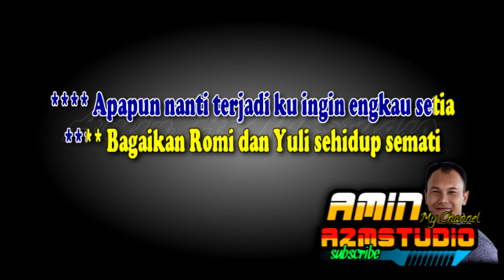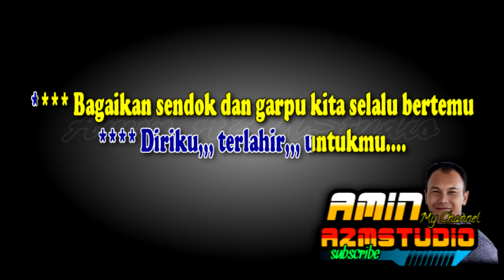MOBIL DAN BENSIN Santa Hoky KARAOKE Nada PRIA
Link : MOBIL DAN BENSIN Santa Hoky KARAOKE Nada PRIA & WANITA

Bagaikan sendok dan garpu
Kita selalu bertemu
Bagaikan lilin dan api
Kita saling membutuhkan
Kalau memang jodoh
Mau apa lagi
Jangankan gunung yang tinggi
Pedang pun tak akan mampu
Memisahkan kau dan aku sayang
Memutuskan tali cinta kita
Bagaikan mobil dan bensin
Kita seiring sejalan
Bagaikan sayur dan garam
Kita memang sejoli
Apa pun nanti terjadi
Kuingin engkau setia
Bagaikan Romi dan July
Sehidup semati
Diriku bukanlah rokok
Kau hisap lalu kau buang
Diriku bukanlah gula
Pemanis kopi pahitmu
Diriku tercipta untukmu
Diriku terlahir untukmu
Kita seiring sejalan
Kita memang sejoli
Kuingin engkau setia
Sehidup semati
Diriku bukanlah rokok
Diriku bukanlah gula
Pemanis kopi pahitmu
Diriku tercipta untukmu
Diriku terlahir untukmu